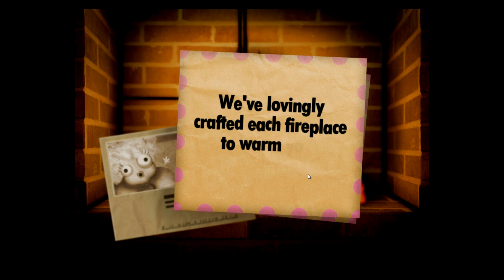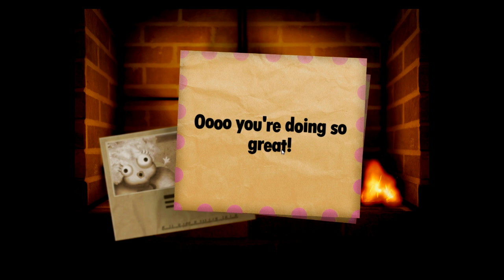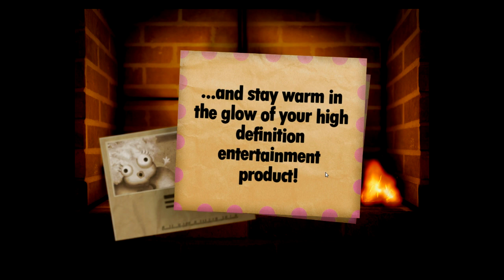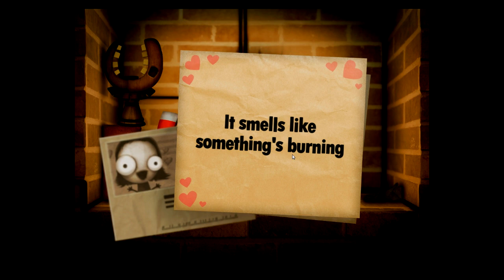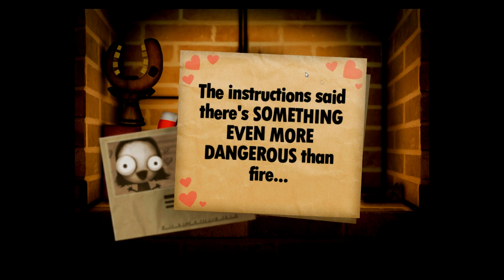Little Inferno w/ Dychronic Ep. 1 "Let ZE Burning Begin!!"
We shall BURN everything.